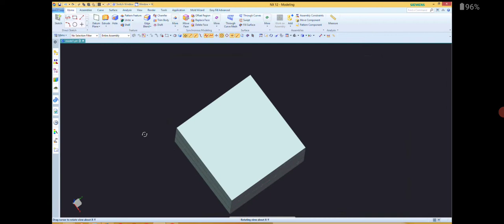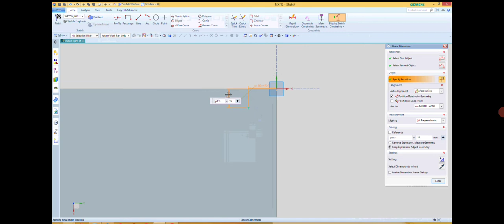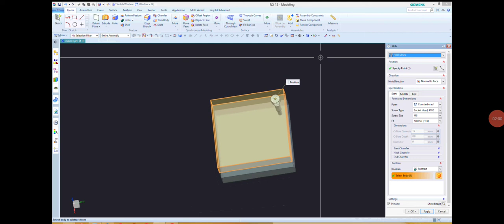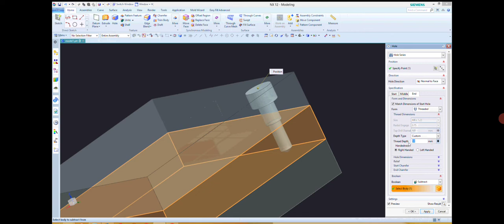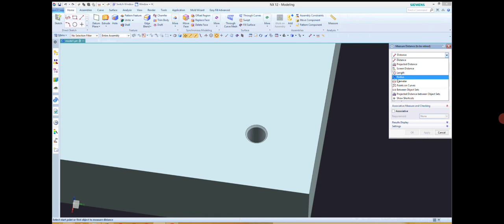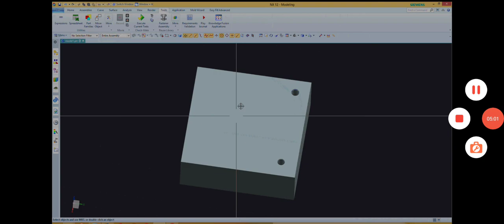Bolting kaise karte hai NX Nx bolting command Fast bolting in nx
bolting kaise karte hai nx ke ander fast bolting kaise karte hai how to make bolting in nx nx ke ander bolting command kaise Kam karti hai nx bolting karna kaise sikhe nx ke ander plate bolting karne ke liye Kay kare